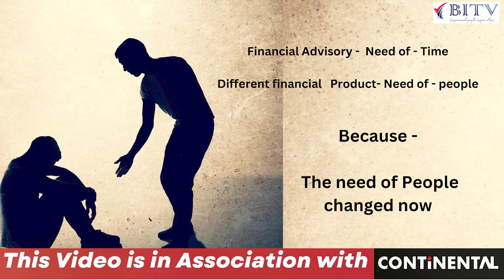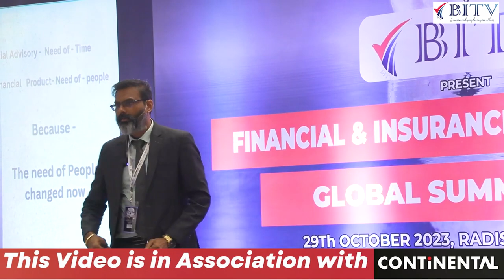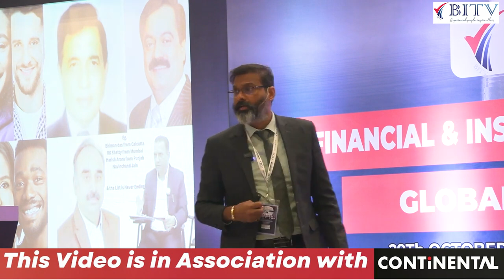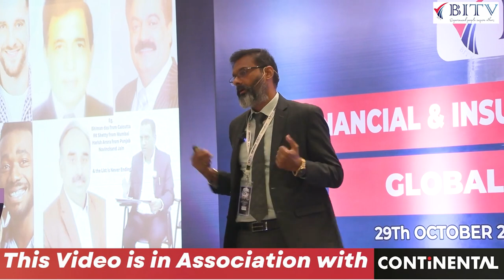Evolution in Finance : From Policies to Porfolio by Ranjit Singh | HINDI | BITV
Evolution in Finance : From Policies to Portfolio by Ranjit Singh | HINDI | BITV
In this captivating presentation, join renowned finance expert Ranjit Singh as he unravels the ongoing revolution in the world of finance.Gain insights on navigating market changes, embracing a customer-centric approach, and thriving as a financial advisor in today's ever-shifting landscape.  Delve into this fascinating journey of how financial policies have evolved over time, shaping the very foundations of portfolio management. With his extensive knowledge and years of experience, Ranjit Singh shed lights into the future of financial advisory services !
Purchase BITV YouTube membership and Unlock exclusive access to the complete recordings of the Financial and Insurance Global Summit 2023!